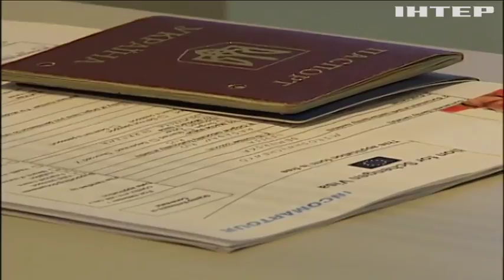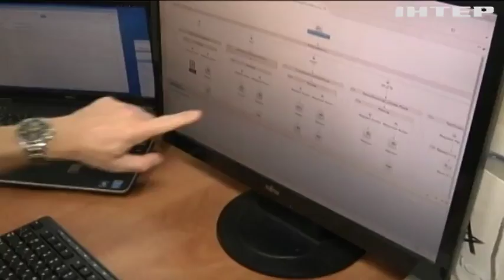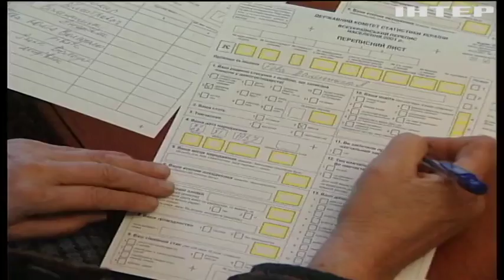Перепись в Украине: почему откладывают подсчет численности населения